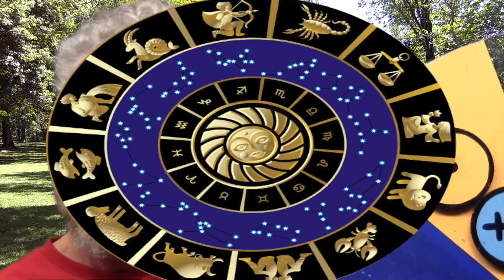May 27 Cancer Astrological Forecast